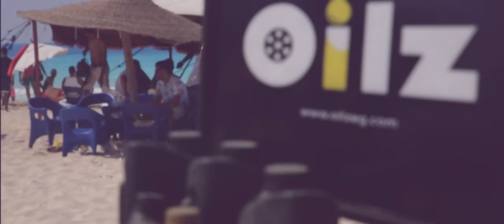CGN Beach Car Festival - August 2018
من فعاليات CGN Beach Car Festival August 2018

Videography by: Karim Tadros